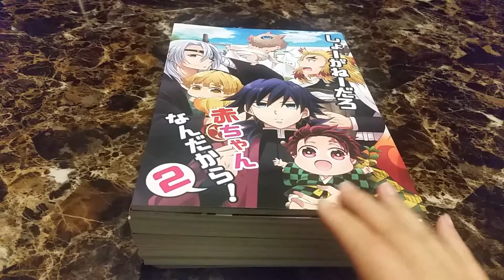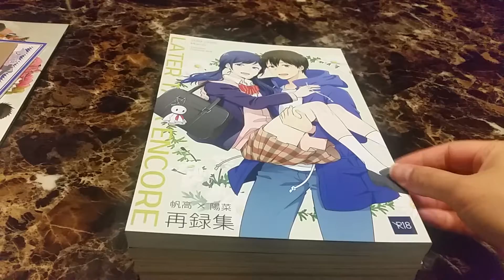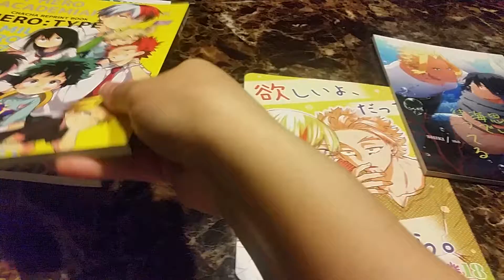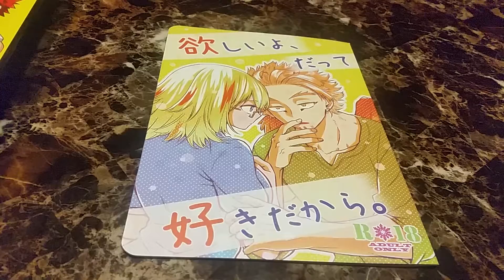Toranoana Haul 9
My last haul from Toranoana for awhile.  I need to actually read all the ones I got.  I honestly went crazy because I could buy them at real prices instead of inflated prices but I'm very satisfied with all the doujinshis I have gotten my hands on...most of them...